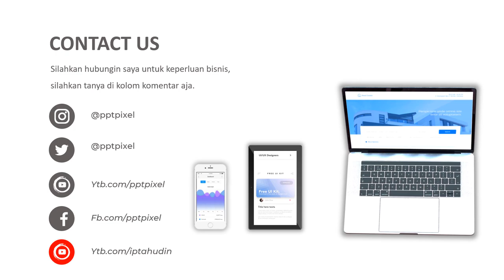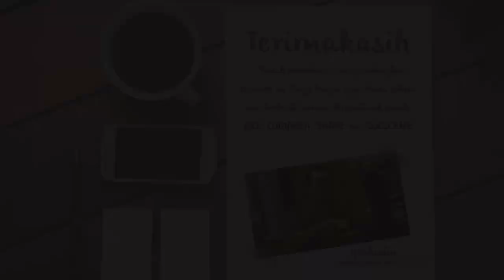VIDEO PROMOSI, KURSI SOFA, KURSI TAMU, PAKET KURSI TAMU, RUANG TAMU, EMPUK, SOFA, PROMO, AKHIR TAHUN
Jasa Video Promosi, Kursi Sofa, kursi tamu, paket kursi tamu, ruang tamu, empuk, sofa, promo, akhir tahun

           KUMPULAN CONTOH VIDEO KAMI
2. CONTOH VIDEO FASHION SHOW
5. CONTOH VIDEO PERSONAL BRANDING
7. CONTOH VIDEO COMPANY PROFILE
8. CONTOH VIDEO PROMOSI MASAKAN
9. CONTOH VIDEO IKLAN KENDARAAN
10. CONTOH VIDEO UCAPAN, UNDANGAN

By : Iptahudin
m.me/iptah